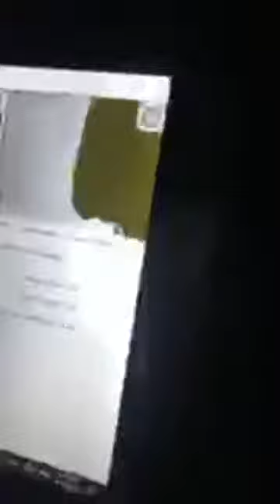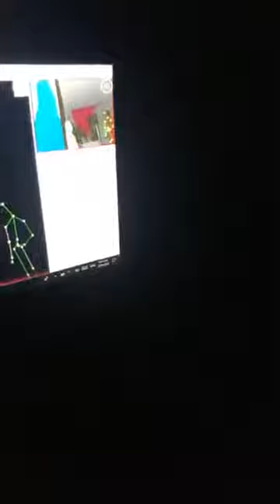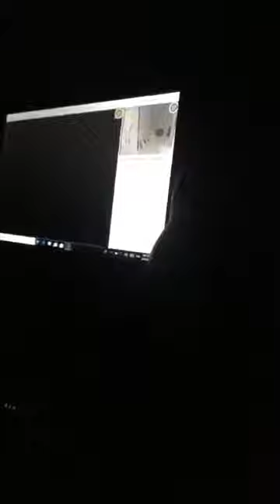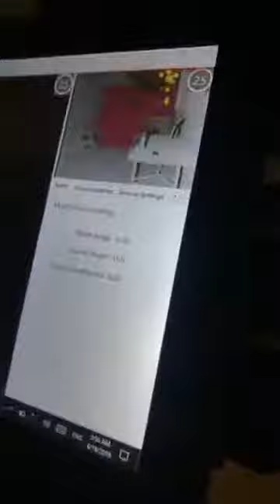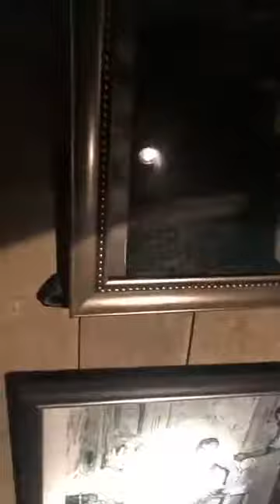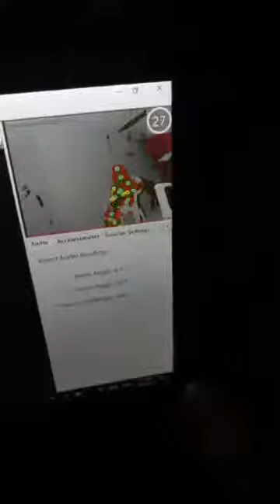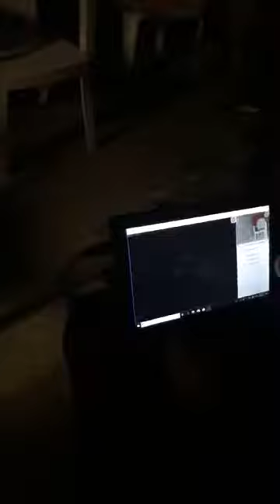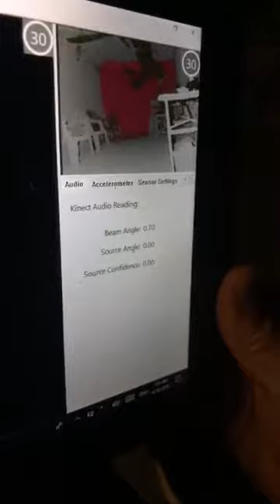Investigation Wildwood Sanitarium with SRS Paranormal , Ronda Caudill and Nikita Fox Boggs May 2019